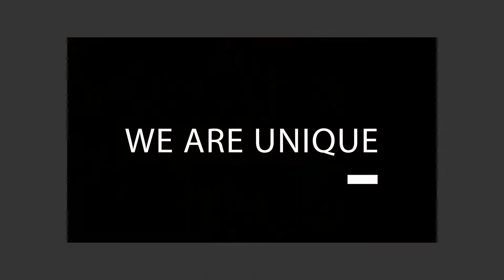We are WO: Anna Harmon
made: Macy Kuyers